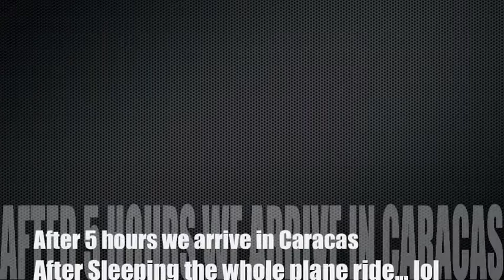Our Journey to Another World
Both videos were taken on less than 2 hours of sleep lol bear with me.  It weas a long trip but TOTALLY worth it.